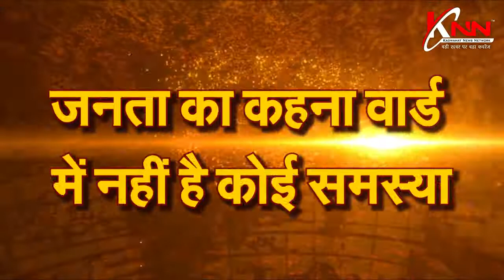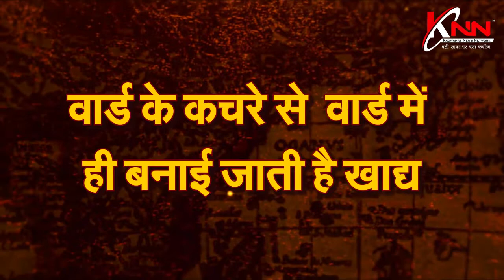KNN का खास शो बोलता मोहल्ला